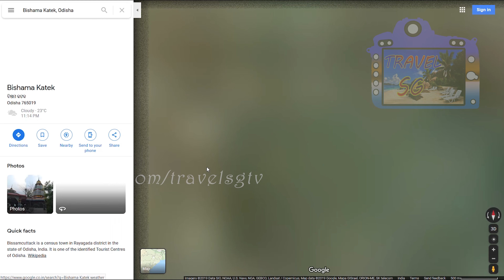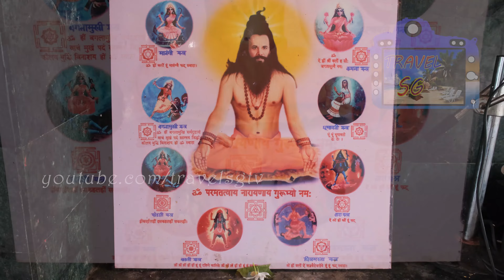Historical Temple of Maa Markama Karkama Bishama Katek Rayagada Shakti Peetha Shrine of Odisha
In this episode of Rayagada tour, we covered the only shrine (Shakti Peetha) of Odisha in Bisham Cuttack in Rayagada District.

My Gears :-

Camping Gears - Tents - Coleman Darwin 3 Plus
                                            Decathlon Forclaz Arpenaz MT-500 -
                                             Arpenaz Base M - 6-person
Other Gears - Hatchet

Camera - Canon EOS R5 Body
Dji Mavic 3 Classic
Iphone 14 Pro Max
Samsung S23 Ultra
Gopro Hero 11 Black
Gopro Display Mod
Gopro Media Mod
Gopro Light Mod
Gopro Dual Battery Charger
Sandisk CFexpress Reader
128 GB CFExpress Card

Lens - Canon RF 24-105 F4 USM IS L
Canon RF100-400mm F5.6-8 is USM

Tripod - Benro C2692TB1 Carbon Fibre Tripod
Ulanzi MT33
Polam Fhoto Mini Tripod
Lights - Vijim VL120
Ulanzi 200 LED

Lowepro Protactic 450 AW Bag

Voice Recorder - Zoom H6
XYH-6 X/Y & MSH-6 MS Capsule Mics

Rode Wireless Go II

Rode Video Micro Compact

Hollyland Lark 150

Editing Laptop Macbook Pro

Fly With Santanu